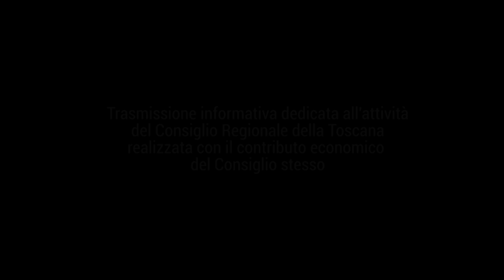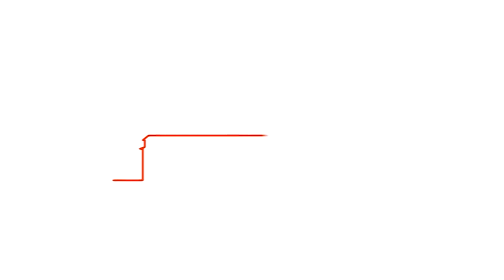TELE IRIDE - Agenda Toscana